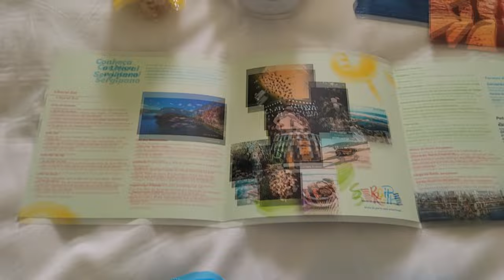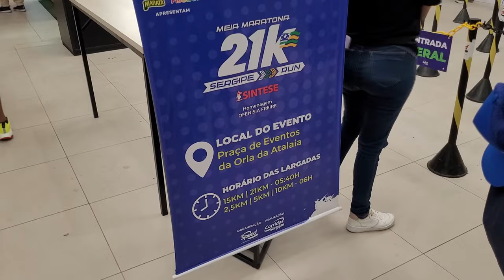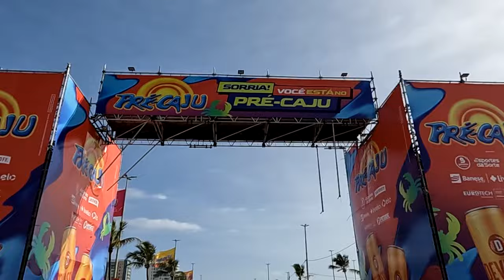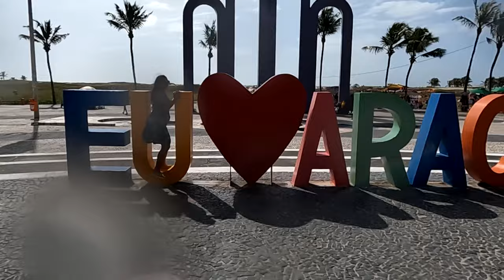Meia Maratona Sergipe Run 2023 - Conheça Aracaju correndo!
Faaaaaala corredores, tudo bem? Uma das capitais mais bacanas e acolhedoras do Brasil agora tem uma Meia Maratona com uma estrutura de dar inveja a outros estados e um pós-prova nunca antes visto em nenhum lugar! Conheça Aracaju, a capital do Sergipe correndo a Meia Maratona Sergipe Run